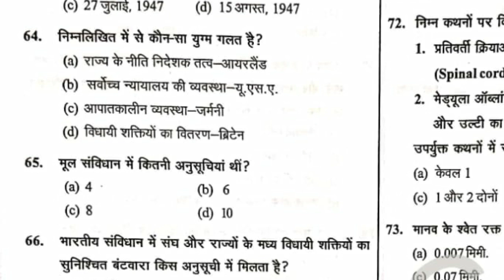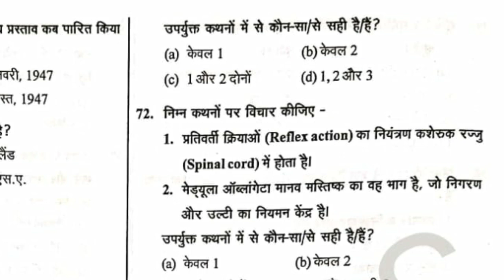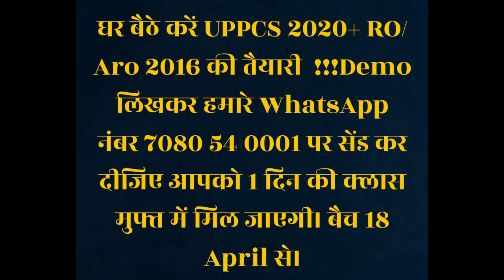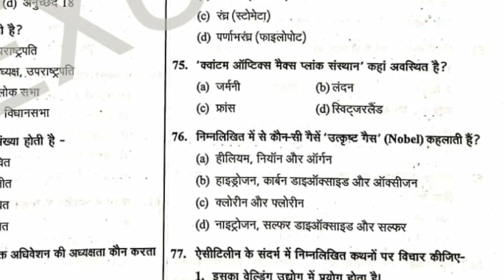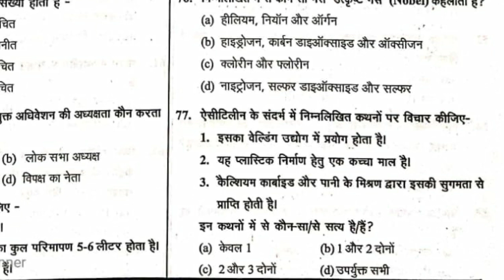UPPCS PRE TEST no 9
Telegram group link of Nexus GS

You tube link of Nexus GS

For regular news connect to the telegram...!!
Regards
 Atul srivastava
 ( Nexus GS)